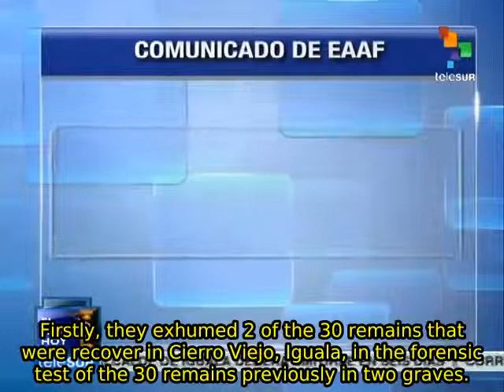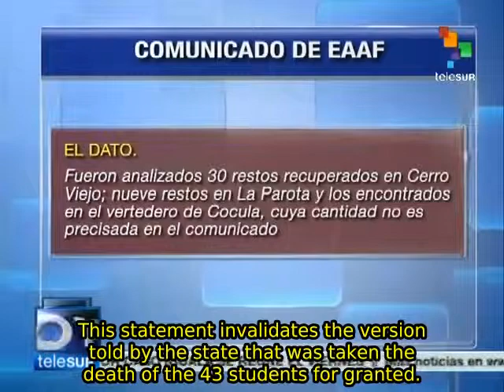Remains found in clandestine grave not those of Ayotzinapa students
In Mexico, the Argentine team of forensic anthropologists issued a communique in which it reported that none of the remains that were analyzed so far correspond to those of the missing students of Ayotzinapa. teleSUR